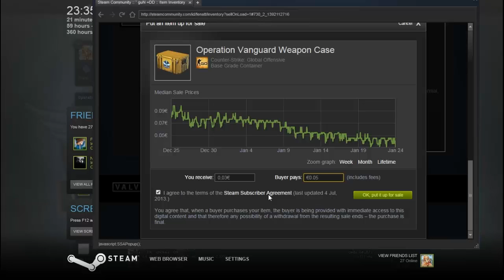CS:GO #5 [ CaseOpening ] Кутиѝки ...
▼Watch in 720p and as always, enjoy!~